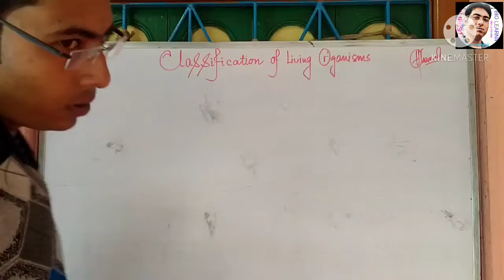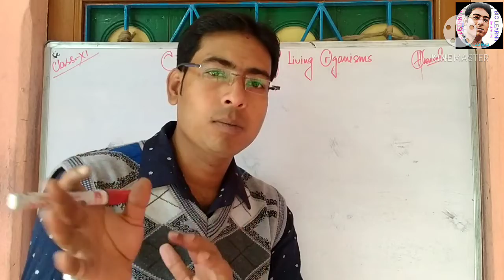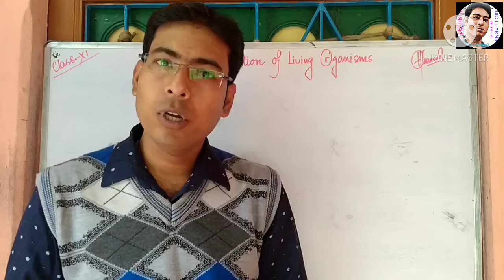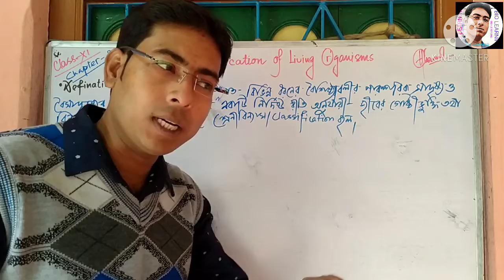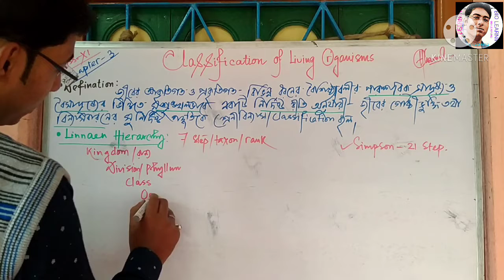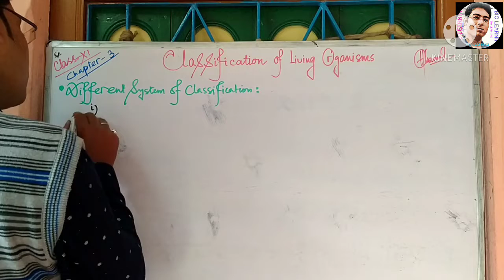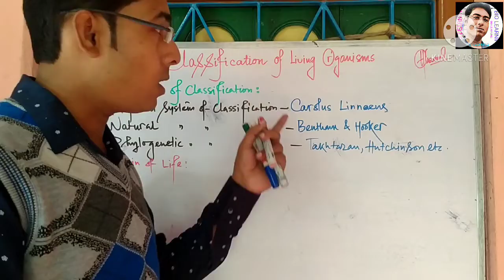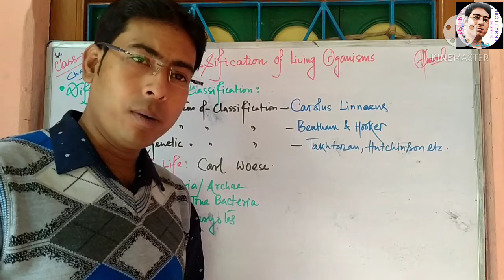Classification of Living Organisms || Basic Concept about Classification || Class 11 || Part 1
revised syllabus for class Xl board exam 2021

Hemanta Ghorui, M.Sc., B.Ed., Assistant Teacher of Biology, Al Ameen Mission, Senior Section, Main Branch, Khalatpur, Howrah